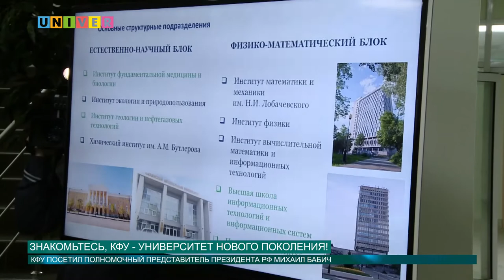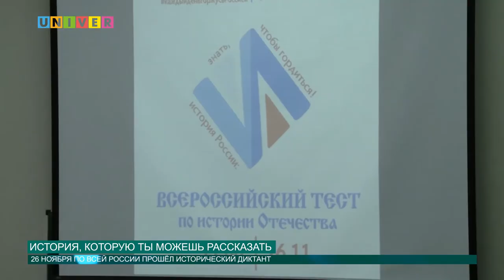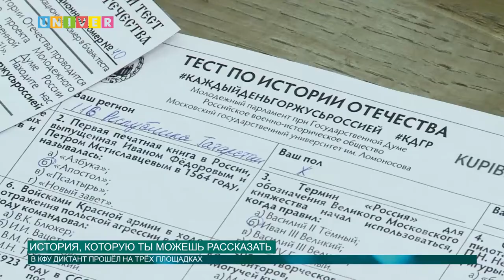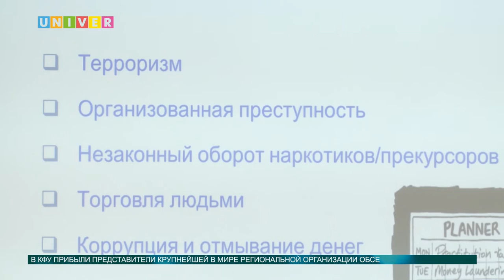Новости КФУ от 28.11.2016